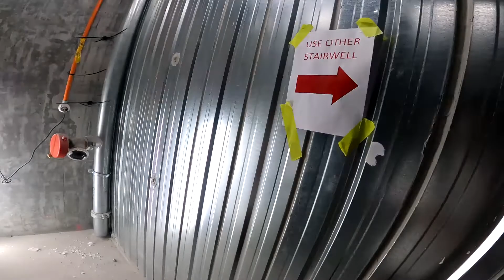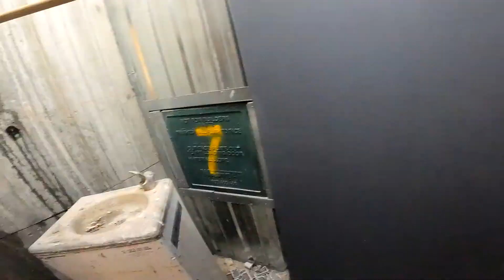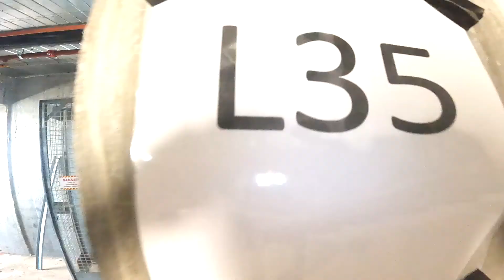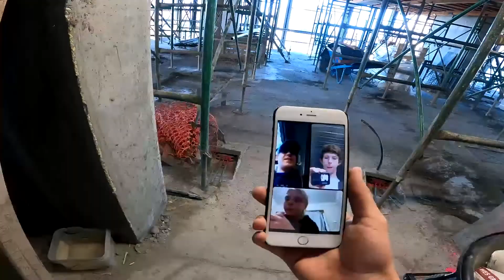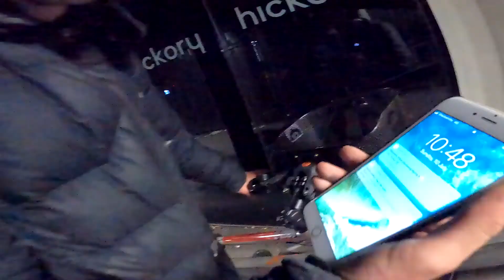AMAZING ROOFTOP SUNSET!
Back in Winter 2022 got on top of this rooftop 50 levels up and enjoyed the sunset then met up with a mate and had a few drinks what a night this was and an amazing sunset got heaps of photos they'll be on my instagram
@xploryaiden or @fkn.yaiden
BOOMTING!